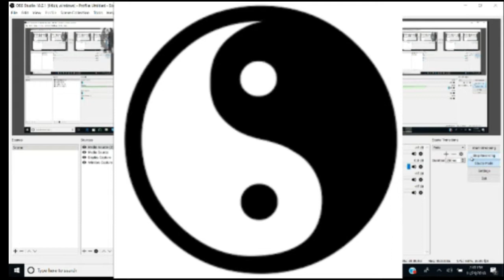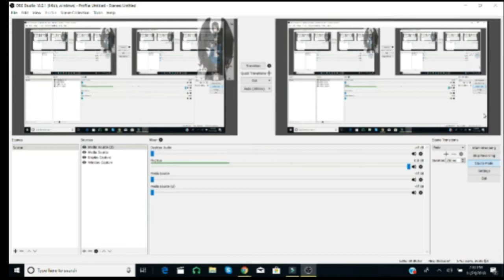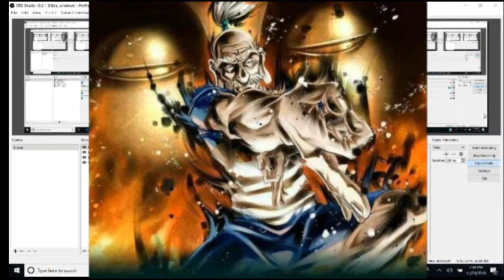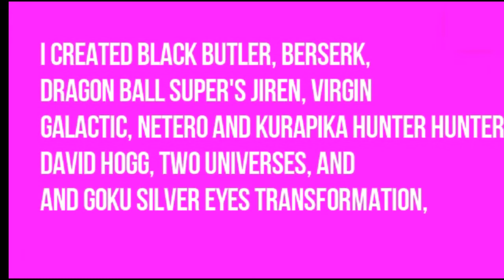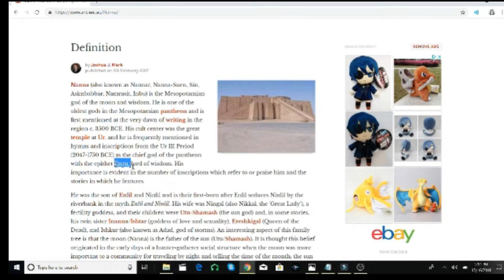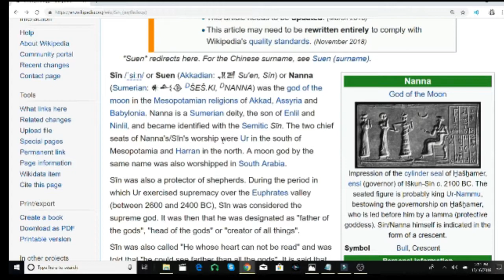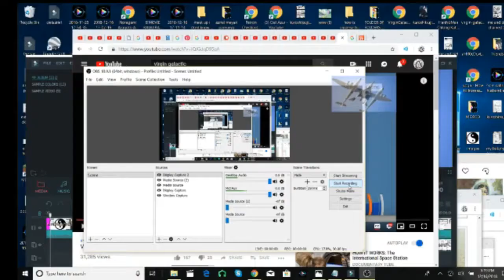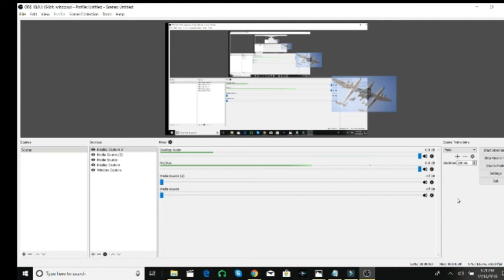Lord Kalki's Creative Powers SP # 37